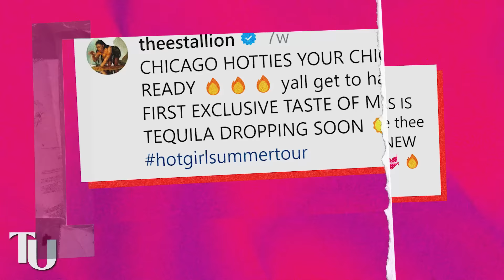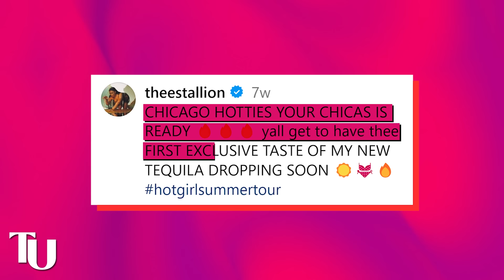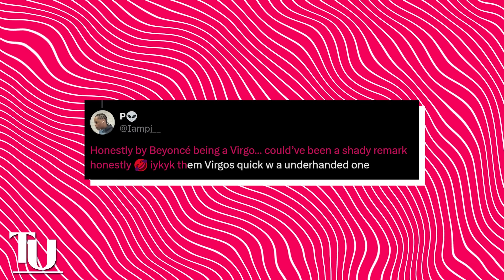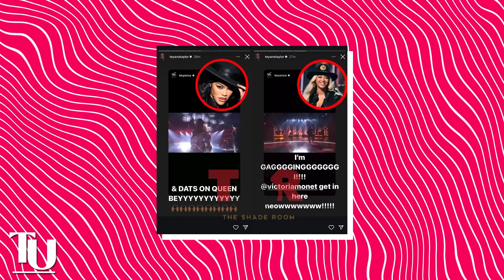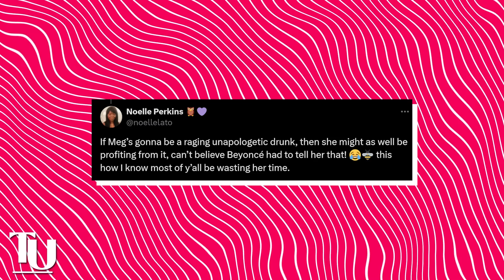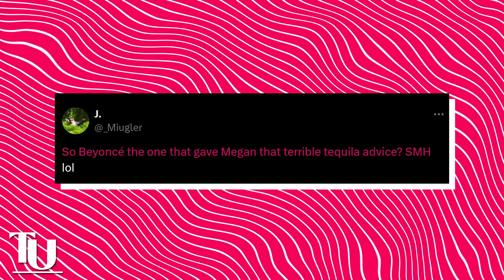Megan Thee Stallion SLAMS Beyonce calling her a DRUNK || Beyonce HATES Megan?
So it looks like things might not be as good between Beyonce and Megan like we have been thinking all this while because they just got into it after people started speculating that Beyonce may have seemingly insinuated that Megan is a raging drunk.

Beyonce fueled the allegations herself when she failed to show her support for Megan at this year’s BET Awards even though she didn’t hesitate to show the other girls love.

This was definitely not something that any of us were expecting because as far as we know Beyonce and Megan were cool. I mean Beyonce has been supporting Megan’s career right from the start and even helped her bag her first number one hit and a Grammy, so her throwing shade at Meg for her alcohol addiction was the very last thing on anyone’s mind.